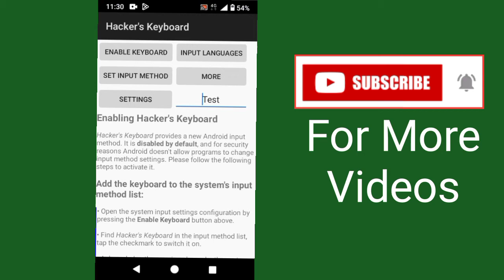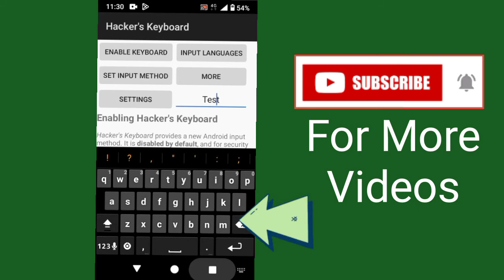How to fix phone number verification on fiverr || Fiverr phone number verification not working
Hi viewers here you will learn How to fix phone number verification on fiverr. Fiverr phone number verification not working problem is coming how to solve this problem. If you enter verify code then fiverr submit code not working.